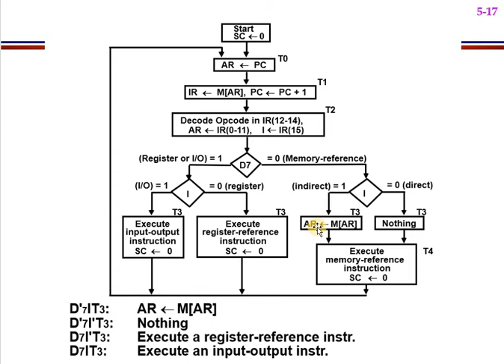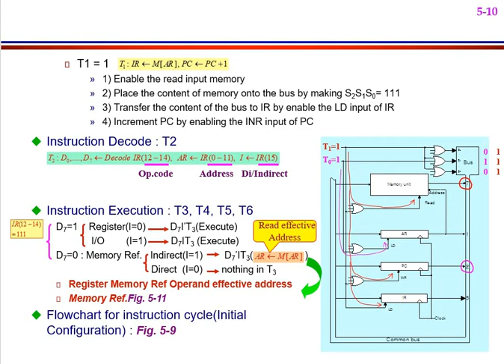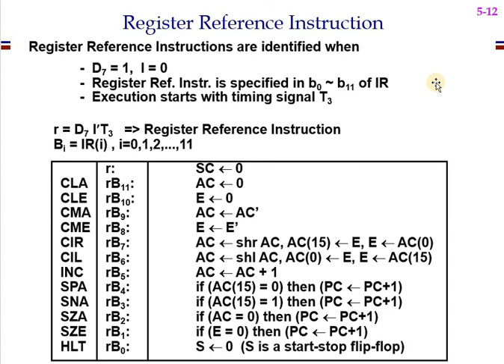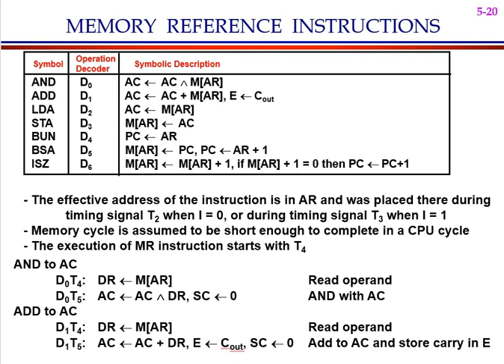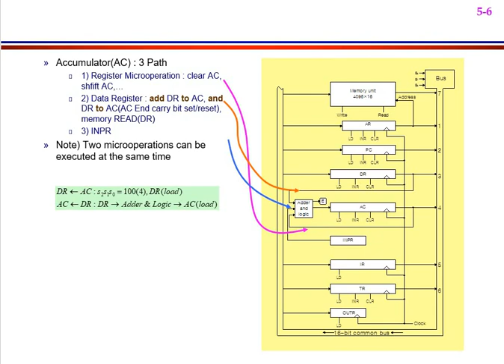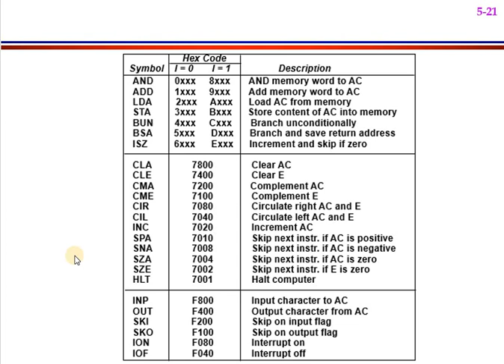Computer System Architecture: Lecture 6 Part 3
Memory Reference Instruction